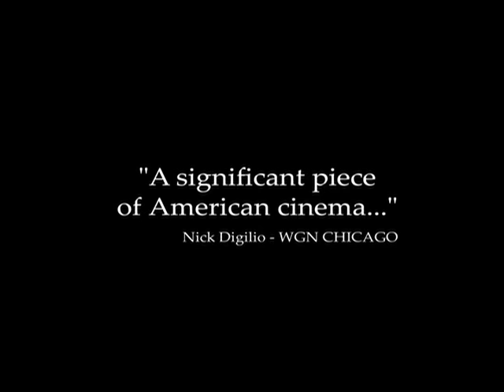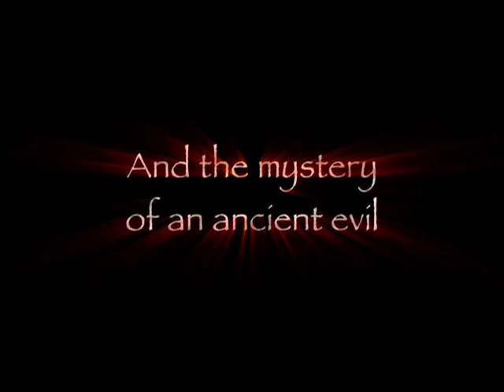Bubba Ho-Tep trailer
A fantastic example of low budget horror reaching a mainstream audience.